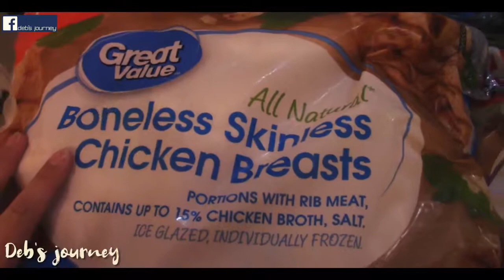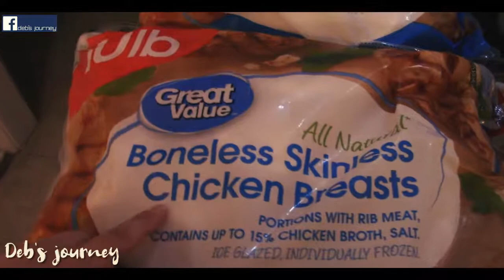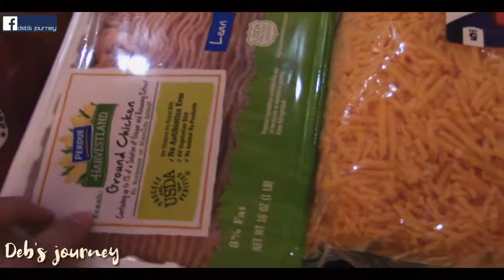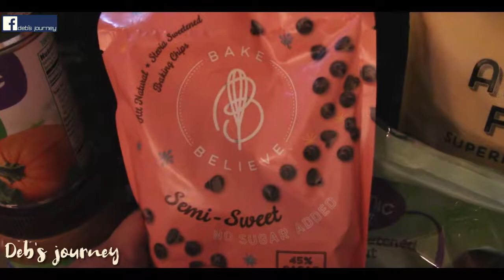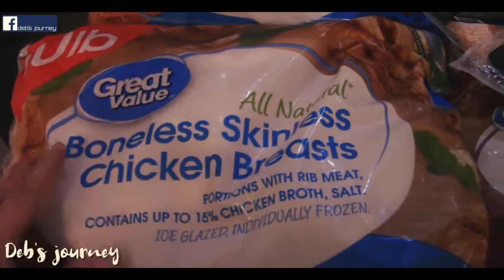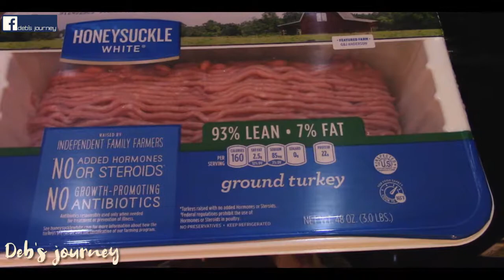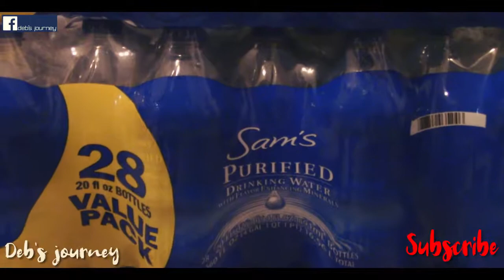Wal-mart Keto Grocery haul!!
Let's chat!